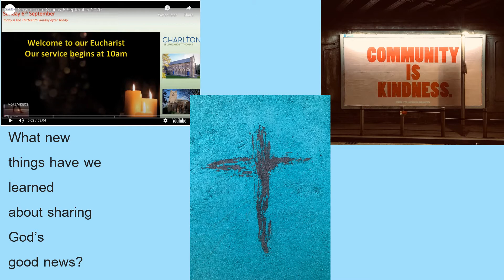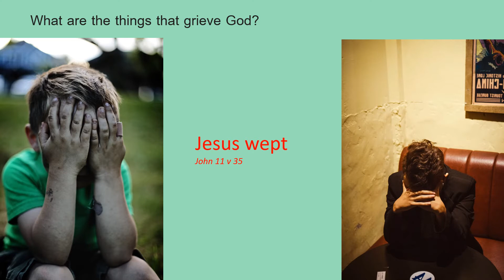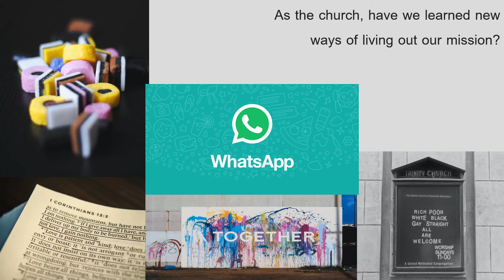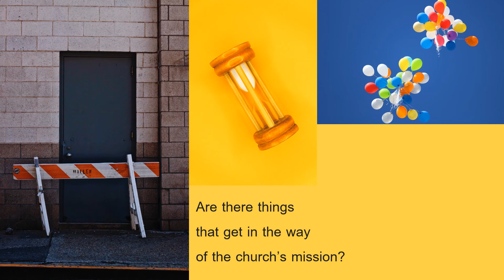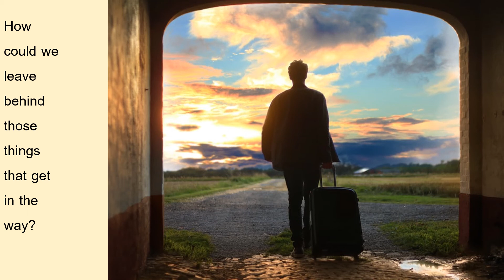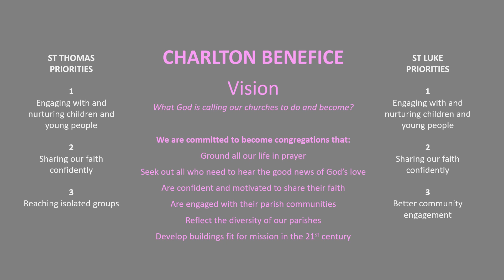Mission Action Plan presentation